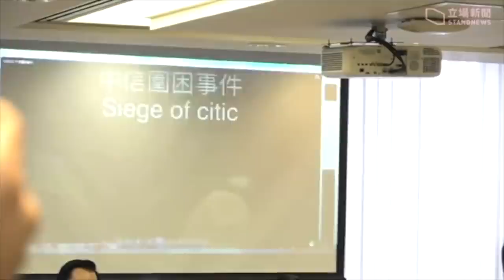中西區區議會精彩片段集錦-葉錦龍議員質詢警務處處長鄧炳強，「612 中信事件」是否警方已經宣佈不反對通知書失效。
12月24日平安夜面世
64頁 雙語版 $30 / 電子書$20